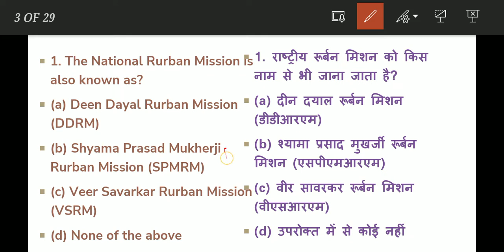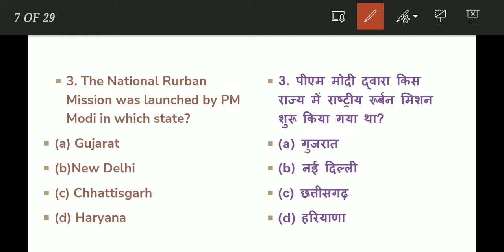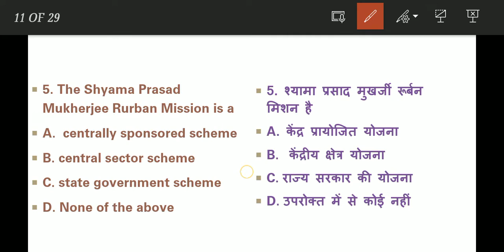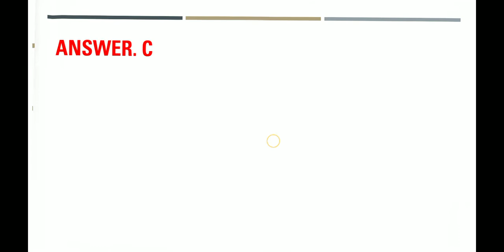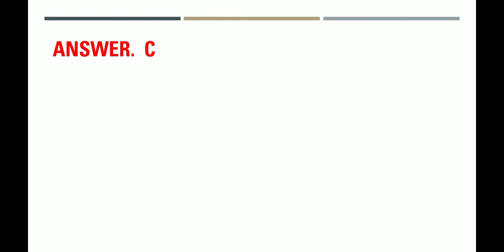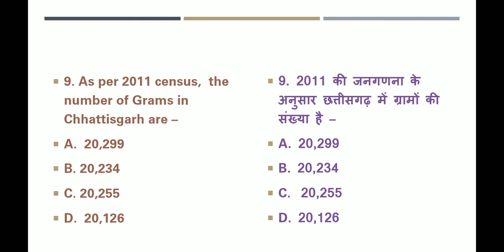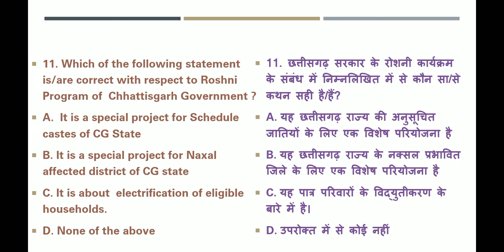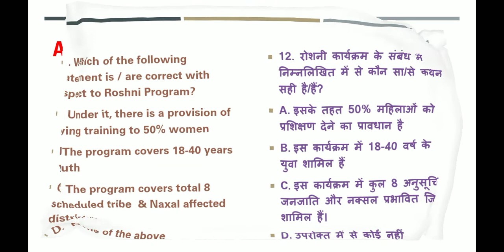CG ADEO EXAM -Rural Development - MCQ Practice Test 8 - RURBAN MISSION & ROSHNI PROGRAM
In this video, we have discussed CG ADEO exam -  Rural Development - MCQ Practice Test  8 - RURBAN MISSION & ROSHNI PROGRAM

👉 ADEO Registration form link